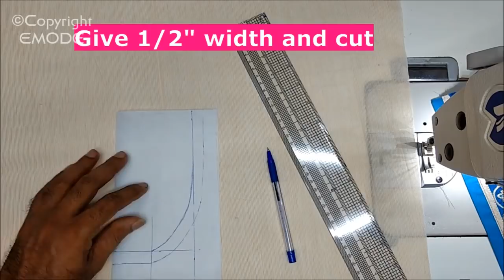Lace neck design cutting and stitching hindi EMODE